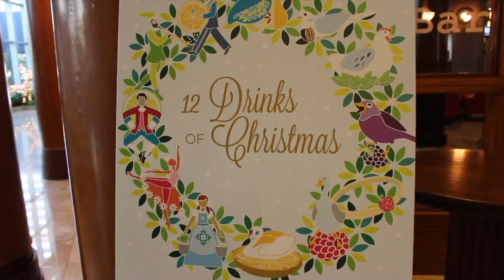Matt About Jax Top Holiday Pick: Omni Jacksonville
This holiday season, the Omni is celebrating with their 12 drinks of Christmas and some great holiday events.

Along with the 12 Drinks of Christmas, the Omni will be having Christmas eve, Christmas day, and new years eve celebrations with an amazing menu you won’t soon forget.